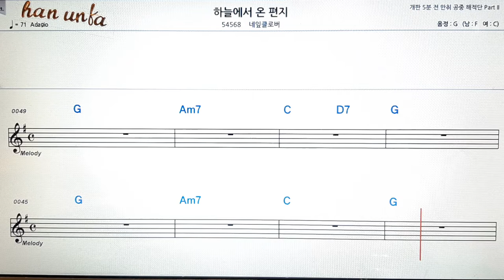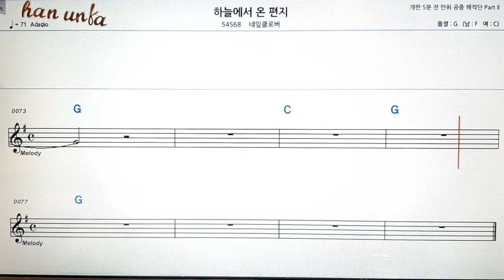하늘에서 온 편지/네잎 클로버👍노래 반주, 코드 악보,가라오케💋Karaoke*Sheet Music*Chord*MR